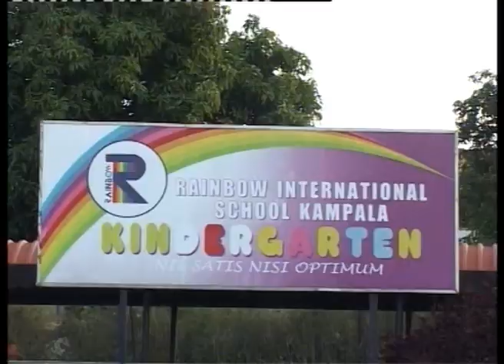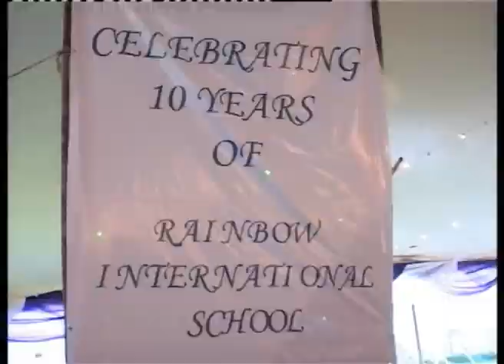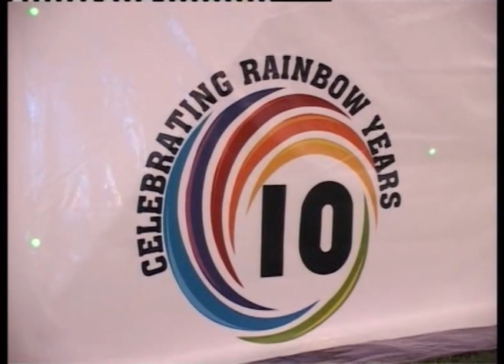10 YEARS OF RAINBOW INTERNATIONAL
RAINBOW INTERNATIONAL SCHOOL CELEBRATED ITS TEN YEARS OF EXISTENCE YESTERDAY IN KANSANGA -KAMPALA DISTRICT UGANDA SOME OF THE VIDEOS APPEAR HERE